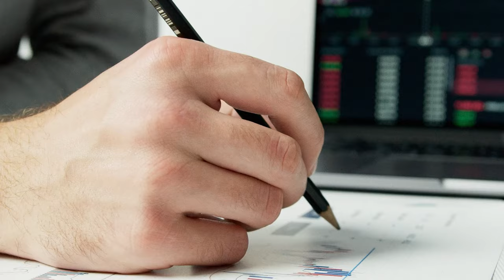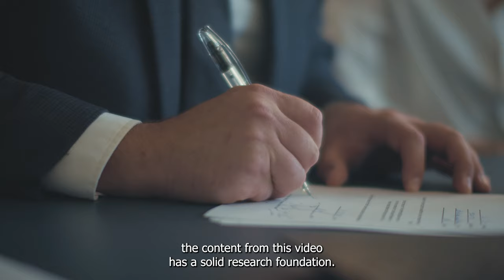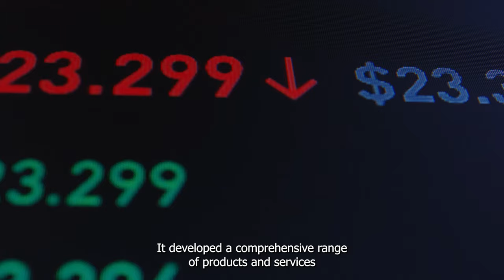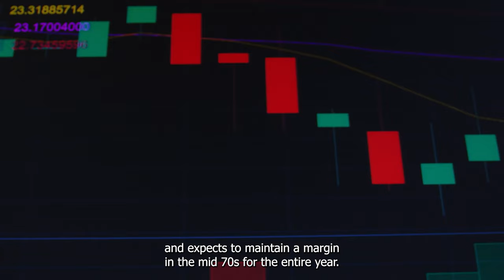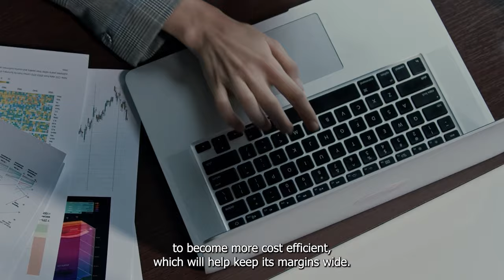3 Key Points About Nvidia That Critics Might Overlook | NASDAQ: NVDA | Stocks | Investing | Trading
Nvidia's stock is on track for a 176% gain this year, yet these concerns have occasionally affected its performance in recent months. Here are three key aspects of Nvidia that skeptics may be overlooking, which could support the company's long-term growth trajectory.